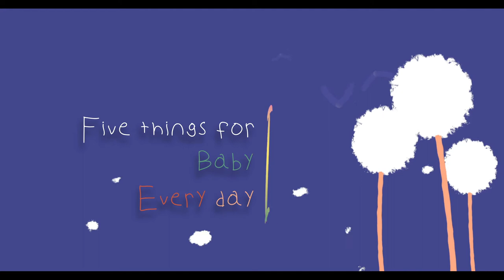5 things to do every day with your baby!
Your baby's brain is being built by every coo, kiss, and story you share. We know that nurturing relationships and safe environments in childhood build strong physical, cognitive, and emotional foundations for children. So every positive interaction you have will set your baby up for lifelong success. It's so much easier than you think, just do these 5 things every day to keep your baby's brain growing healthy and strong.
Would you like more information about baby development? Join our program, more information is available